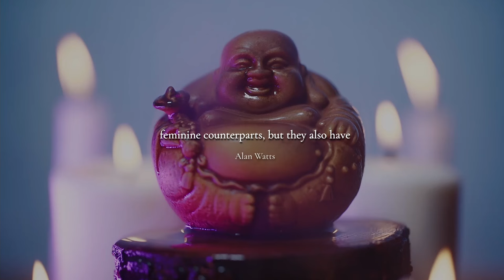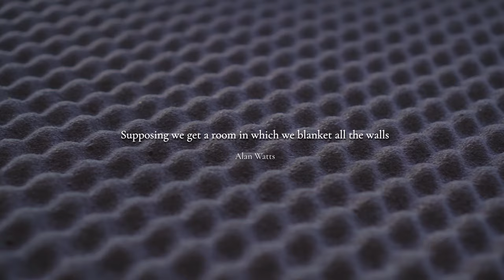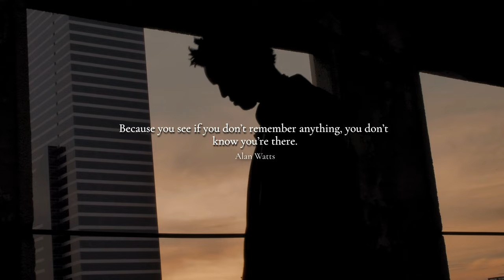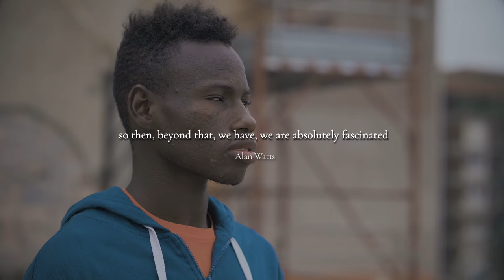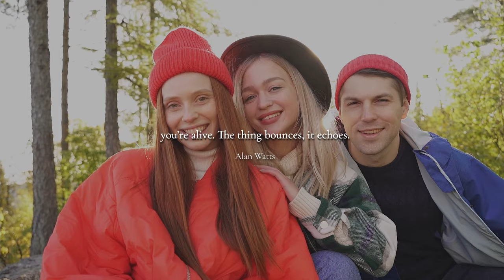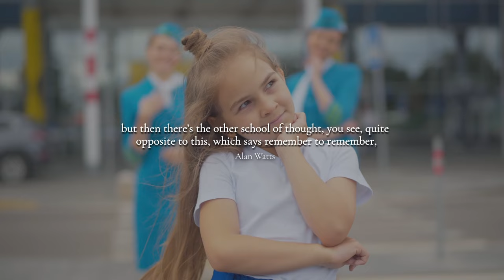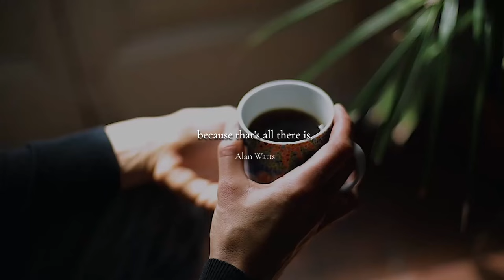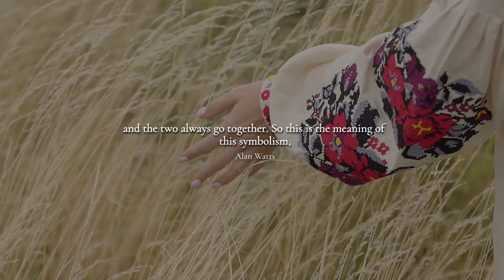Alan Watts's Speech Will Leave You SPEECHLESS | Tantric Sexuality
In this talk by Alan Watts he discusses the idea of sexuality within Tantric Yoga, which is portrayed throughout Buddhist culture and symbolises the masculine and feminine union within nature and the universe.

Alan Watts. Alan Wilson Watts was a British philosopher, writer, and speaker, best known as an interpreter and populariser of Eastern philosophy for a Western audience.

This channel tries to bring the best and most inspirational and profound speech from the late philosopher Alan Watts.

We talk about consciousness, meditation, time, importance of money, ego, soul, mind, manifesting, enlightenment, spirituality and much more!